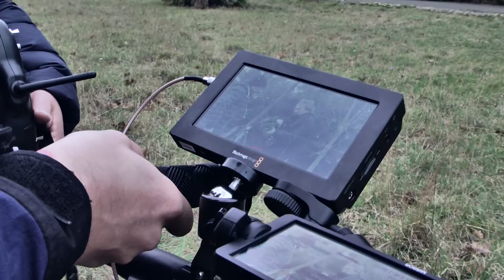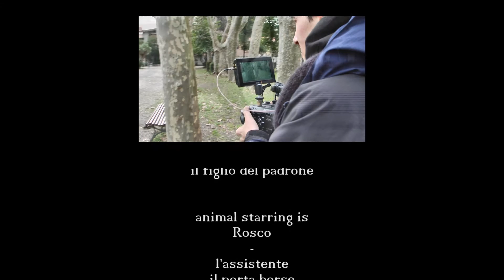l'assistente video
ogni riferimento a fatti e persone. E' REALE.